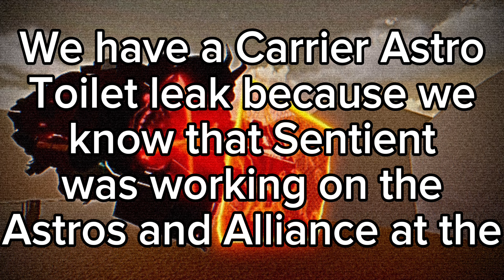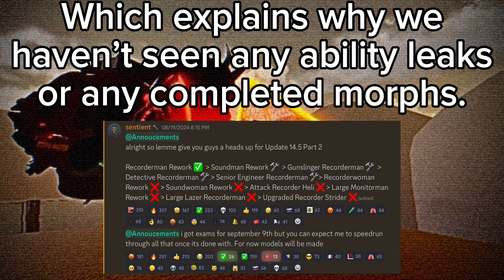Carrier Astro Toilet Leak and Update 14.50 Part 2 Progress! | Strange Bathtub War Leaks and Analysis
carry astro ! progress  !1!1!1!2!!